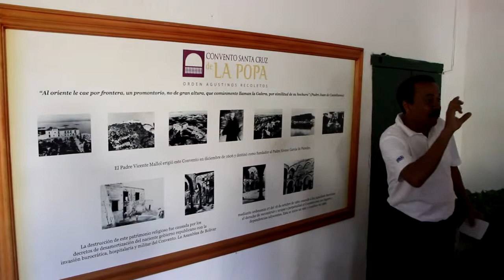Tour Sur Caribe 2013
Recorrido por Cartagena de Indias, sábado 7 de septiembre del 2013.